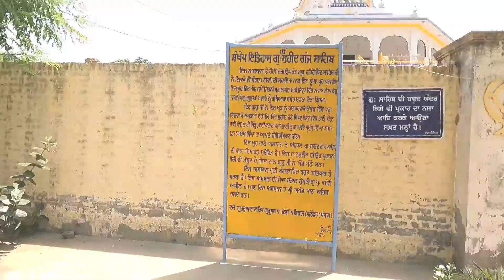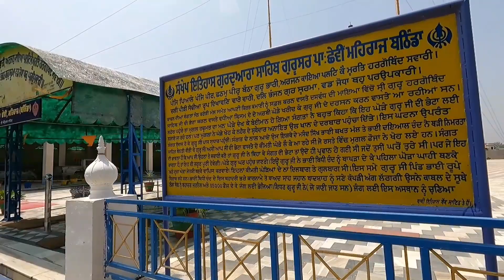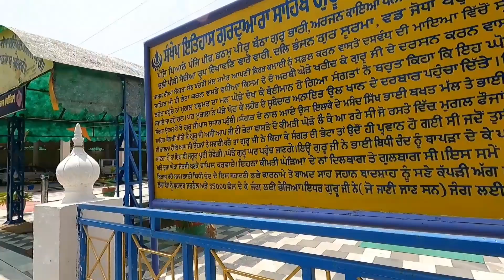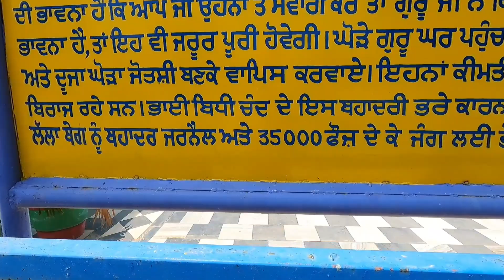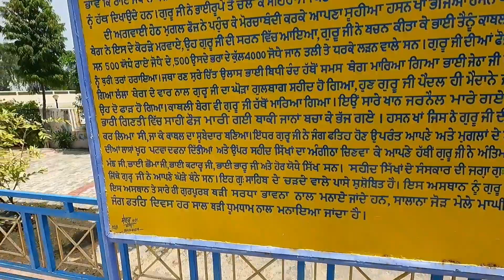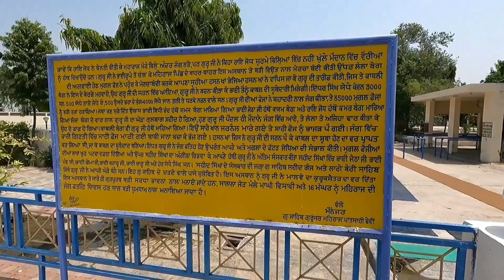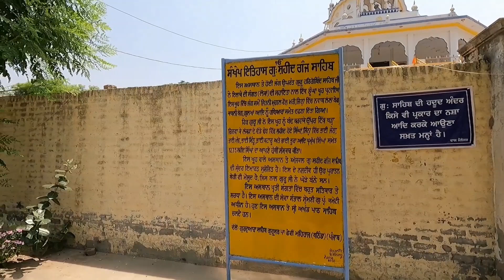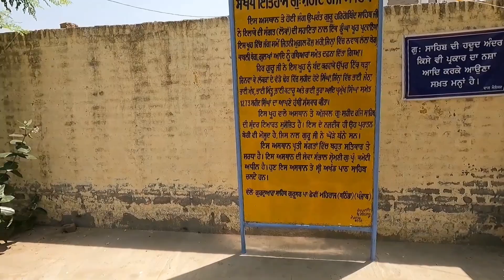Mehraj history । Gurudwara gurusar itihas sikh itihas Rahgeer a traveller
history of mehraj village
mehraj history
pind mehraj
sikh guru

sukhpreet Singh Sidhu phulka
ਸੁਖਪ੍ਰੀਤ ਸਿੰਘ ਸਿੱਧੂ ਫੂਲਕਾ